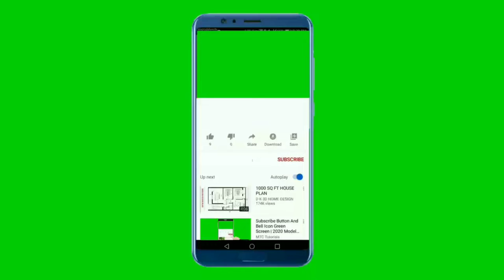National Anthem of Suriname 4K - God zij met ons Suriname - Volkslied van Suriname 4K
Steun ons :
Bedankt

**~~ Volkslied van Suriname ~~**
Opo Kondre Man (Nederlands: God zij met ons Suriname) is het volkslied van Suriname. De tekst werd in 1959 officieel vastgesteld door de Staten van Suriname (het toenmalige parlement) en bestaat uit een couplet in het Nederlands en een couplet in het Sranantongo. Het Surinaamse couplet wordt als eerst gezongen, gevolgd door het Nederlandse couplet.

De tekst van het eerste couplet werd geschreven door de dichter Trefossa, pseudoniem van Henny de Ziel (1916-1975). Deze had de opdracht daartoe gekregen van de ministerraad van het toenmalige Nederlandse rijksdeel, in de persoon van minister Frank Essed. Hij heeft echter twee regels opgenomen uit de eerder geschreven tekst van J.A.G. Koenders ('Papa' Koenders).

De tekst van het tweede couplet is een bewerking van het tweede couplet van het toen in gebruik zijnde onofficiële Surinaamse volkslied Suriname's trotsche stroomen, in 1893 als zondagsschoollied geschreven door de Lutherse predikant Cornelis Atses Hoekstra. De Ziel vond de tekst te negatief en wijzigde vijf van de acht regels. In zijn voorgestelde bewerking luidde de vijfde regel 'Strijdend houden wij in gedachten', een verwijzing naar de geschiedenis van de slavenemancipatie in Suriname. In de officiële versie, die in 1959 werd vastgesteld, is het echter gewijzigd in 'Werkend...'.

De gebruikte melodie is in 1876 gecomponeerd door Johannes Corstianus de Puy (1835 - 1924). Voor de nieuwe, officiële versie koos De Ziel aanvankelijk de compositie 'Welkom' van Johannes Nicolaas Helstone (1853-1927), maar die werd afgewezen door de Staten

**~~ National Anthem of Suriname ~~**
"God zij met ons Suriname" is the national anthem of Suriname. It has two verses: the first in Dutch and the second in Sranan Tongo

The original version of the anthem was written by Cornelis Atses Hoekstra in 1893 and based on a 1876 melody by Johannes Corstianus de Puy. It was written to replace the old anthem Wien Neêrlands Bloed. The anthem did not have an official status. In 1959, the Government of Suriname appointed Henri Frans de Ziel to add a stanza about the unity of the country to Hoekstra's anthem. De Ziel was concerned about the negative nuance in the original, and started to transform the anthem into a positive message. He combined this with a poem he wrote in Sranan Tongo on the death of Ronald Elwin Kappel. His anthem was unanimously approved by the Government of Suriname on 7 December 1959. De Ziel originally used a melody by Johannes Helstone, however the government preferred the original 1876 melody

** Lyrics in Dutch **
God zij met ons Suriname
Hij verheff'ons heerlijk land
Hoe wij hier ook samen kwamen
Aan zijn grond zijn wij verpand
Werkend houden w'in gedachten
Recht en waarheid maken vrij
Al wat goed is te betrachten
Dat geeft aan ons land waardij.

** Lyrics in Sranan Tongo **
Opo, kondreman un' opo!
Sranangron e kari un'.
Wans' ope tata komopo
Wi mu' seti kondre bun.
Strey de f' strey, wi no sa frede.
Gado de wi fesiman.
Eri libi te na dede
Wi sa feti gi Sranan.

** English Translation for Dutch **
God be with our Suriname
May He elevate our lovely land
How we came here together
We are dedicated to its soil
Working we keep in mind
Justice and truth will set free
All that is good to devote oneself to
Will give value to our land

**English Translation for Sranan Tongo**
Rise countrymen, rise!
The soil of Suriname is calling you.
Wherever our ancestors came from
We should take care of our country.
There is a fight to fight, we shall not be afraid.
God is our leader.
Our whole life until death,
We shall fight for Suriname.